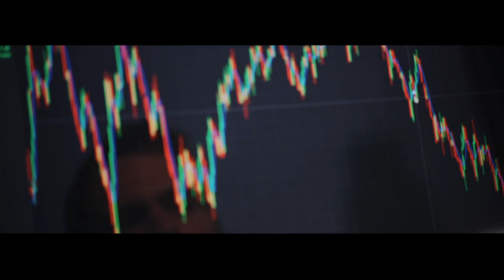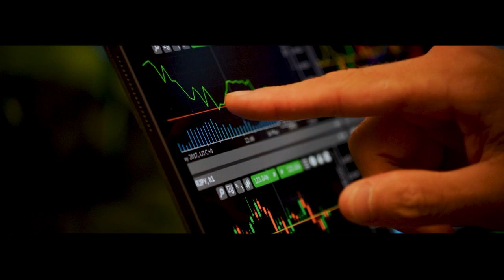MergersCorp™M&A International - Commercial Video [ Deutsch / Schwyzerdütsch ]